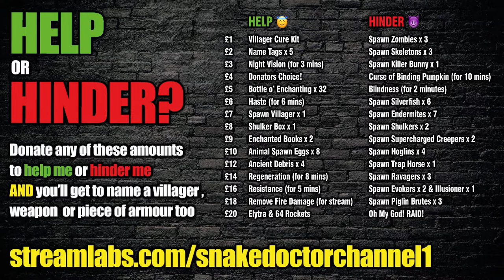Cave Dwellers [22] - FIT FOR A GLOW SQUID! (Minecraft 1.17 Caves and Cliffs SMP)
Played on my StickyPiston.co server! If you want to get your own server, you can by clicking this and save money on your first month!